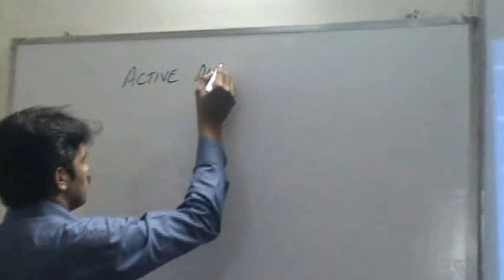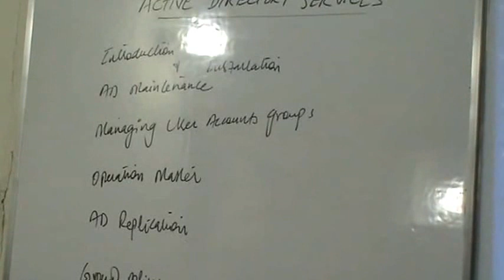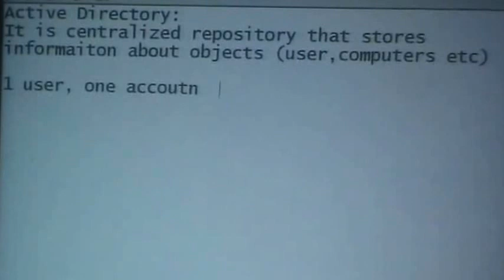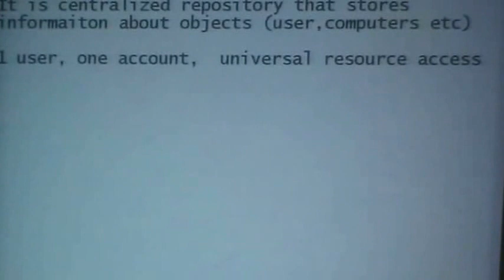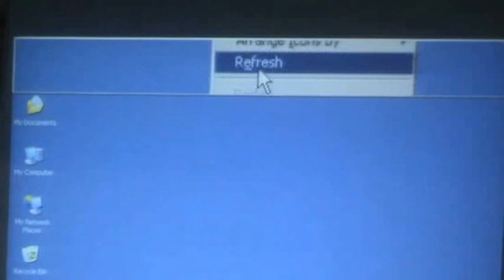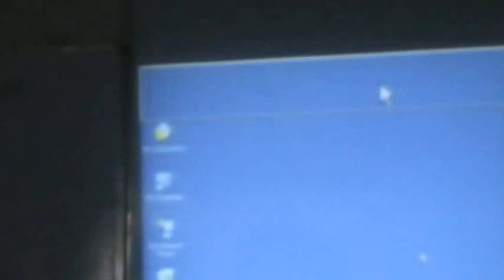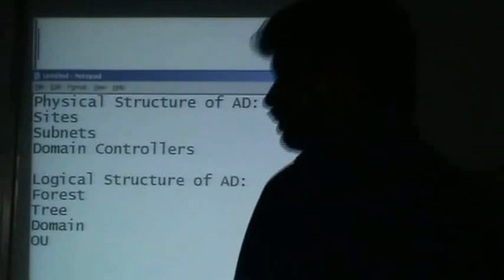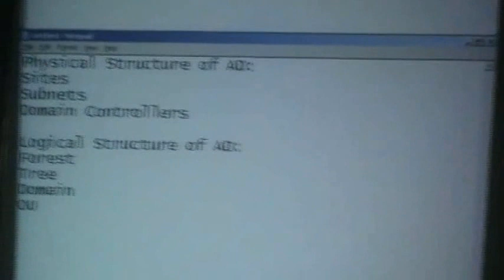Microsoft active directory Basic Active Directory training for IT Support Lesson 1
Active Directory Service Lesson 1